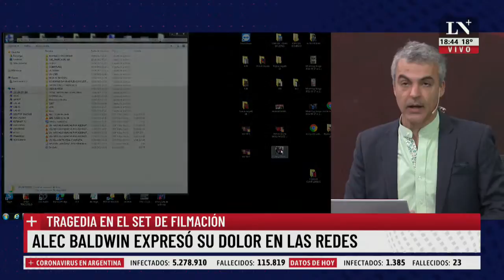Alec Baldwin mató a una mujer en plena filmación. Un disparo accidental con un arma de utilería